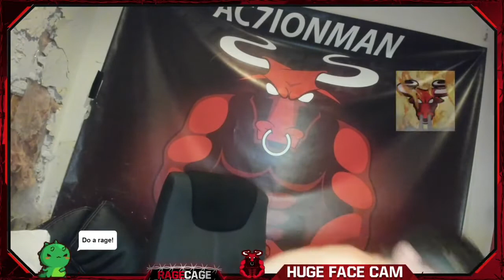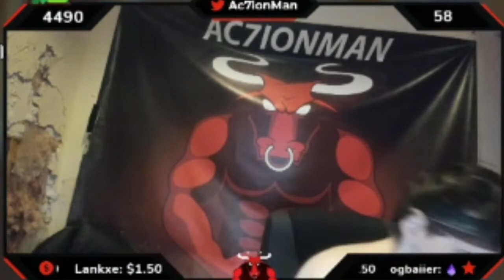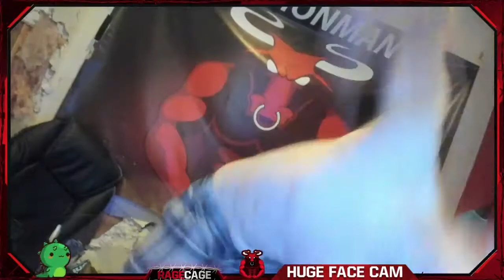Ac7ionMan Ultimate Fortnite Rage Moments #10 *breaks everything*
Idk what to say anymore